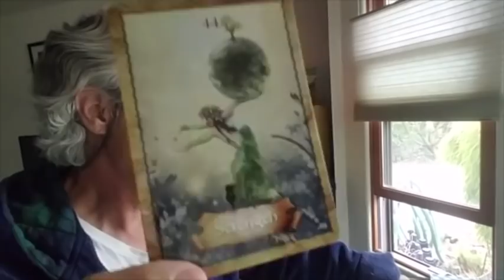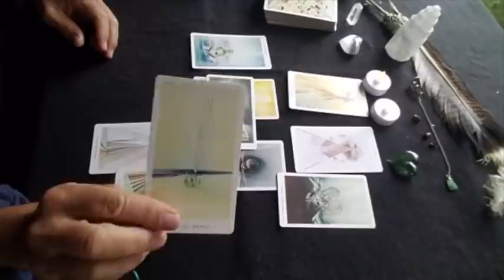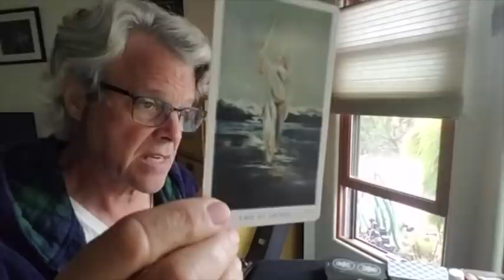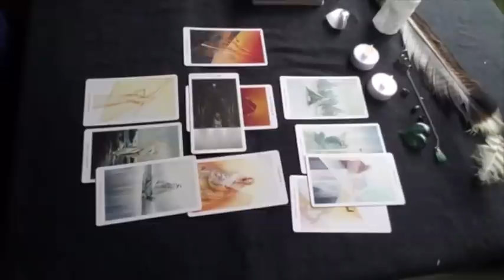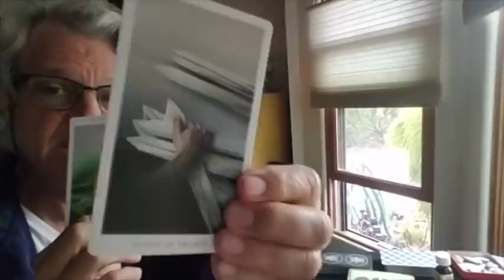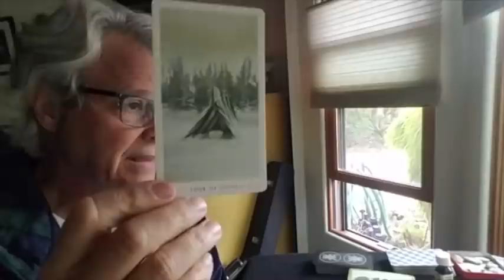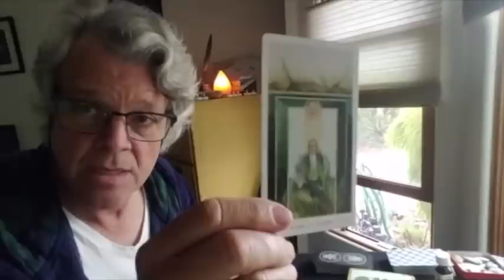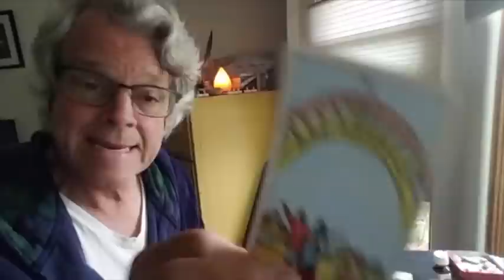Trump - Jr, Eric, & Big Daddy